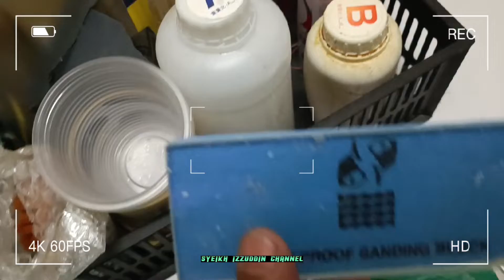Turtorial asas, pemasang kain carbon cf - Pasang kain cf di towing cap bumper depan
Harini aku share kt korang turtorial cara pemasangan kain cf di part2 kenderaan, secara ringkas. Bahan yg diperlukan & cara2.

Kain carbon cf, epoxy resin, cup minum utk bancuhan resin & hardener + penimbang korang boleh beli online di shopee atau lain2 apps online.

Kertas pasir, gunting & lain2 tu korang boleh beli dekat hardware atau mana2 kedai yg menjual.

Atleast korang boleh merasa mcm mana nk buat. Aku dah dekat setahun tk buat. Sblm2 ni mmg ada wrap front lips, spoiler belakang, penutup minyak, bonet depan.

Tapi sbb ada hal2 tertentu, aku stop dulu. Ni pun brg2 balance yg ada. Saja2 buat sambil share ilmu. Semoga bermanfaat 😇